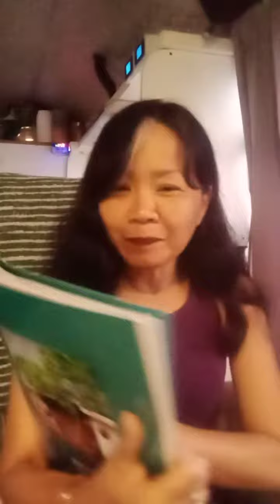HINDI KO INASAHAN TO..GRABE ANG BONGGA NG GIFT FROM MY SISTER INLAW